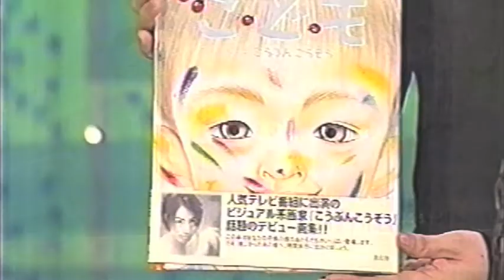30歳のトランスジェンダー！こうぶんこうぞうさんがニュース番組で特集された映像。サンテレビ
拾い動画です。関西のローカル局のサンテレビというTVのニュース番組映像です。30歳頃のこうぶんこうぞうさん。
こうぶんさんショートカットもお似合いです。
映像内の洋服やアクセ調べてみました。主にカルティエのラブブレスにラブリング（共にオールダイヤ）、エルメスのピアス着用です。まだご自分のアートジュエリーブランドを立ち上げる前のようで、他のブランドが目立ちます。
こうぶんサン以外の人は極力カットしました。